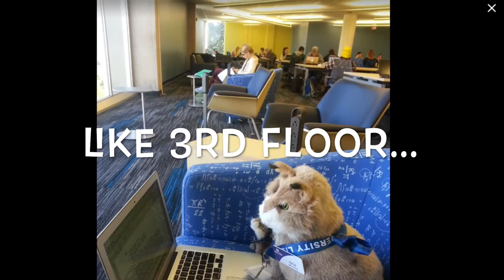Rufus - Montana State University Library's Bobcat Friend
Rufus, the Montana State University (MSU) Library's resident bobcat, can be found in and around the library enjoying all of the great services, resources, and people there.